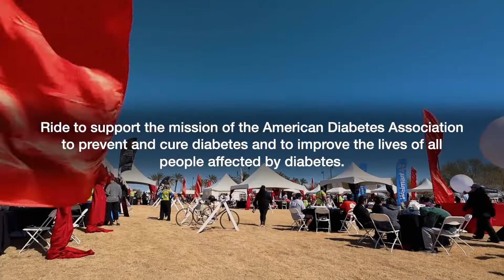2023 Tour de Cure Arizona 56 Hype Video